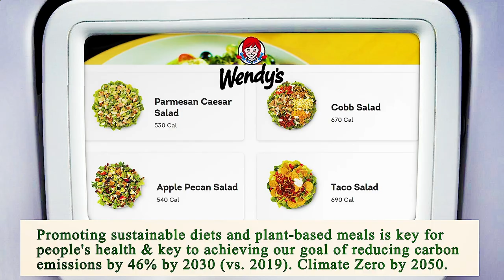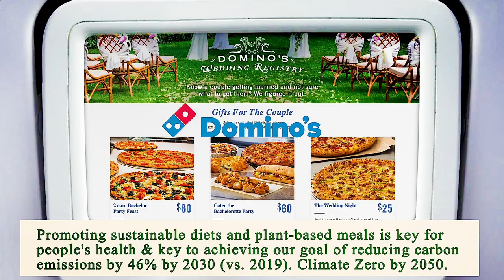Nearest Restaurant to Me Houston 77002 TX, Harris County, Texas